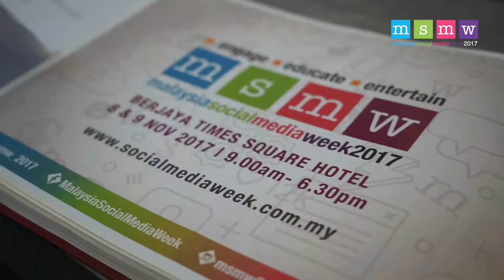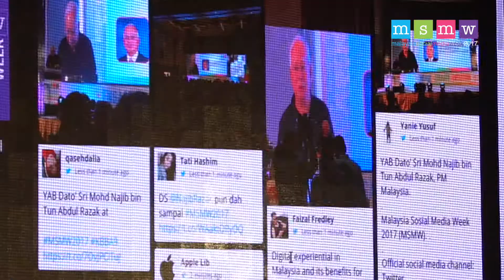Malaysia Social Media Week 2017